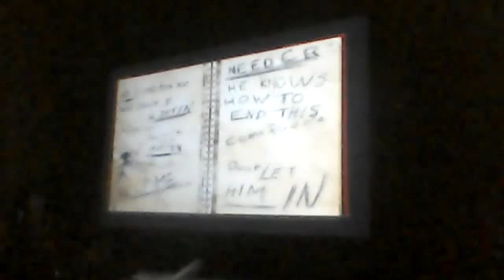slender the arrival part 2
creepy game running through the dark forest being stalked by the slender man